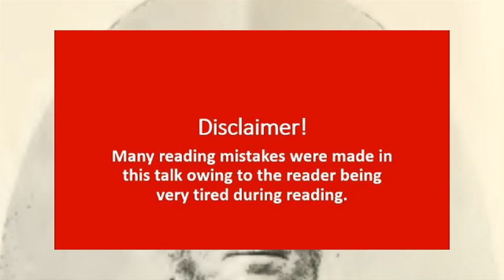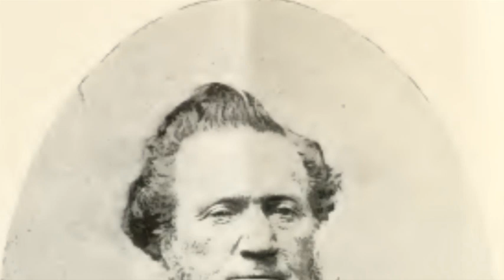Talk by Brigham Young October 1876 - Philosophy of Man Upon the Earth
Calling at the time of the talk: President of the Church

Text source: Young, Brigham. "Philosophy of Man Upon The Earth—The Great and Grand Secret of Salvation—Are We One—Nature of Stewardship—Increase of Temples—Hear Ye, Mothers." Journal of Discourses. Volume 18. October 8, 1876: pg. 257-264.

Image source: Improvement Era, January 1911.